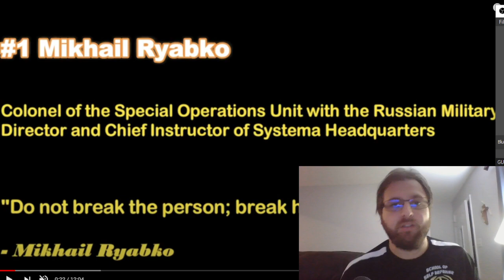Self Defense Expert Reacts to Systema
Is Systema legit? Or is it yet another case of ineffective Martial Arts being taught to the general public. In this video we take a look at Mikhail Ryabko, one of the foremost authorities on Systema, and see if what he teaches could actually work for self defense.

Sign up to train in person and learn Martial Arts in Noblesville Indiana